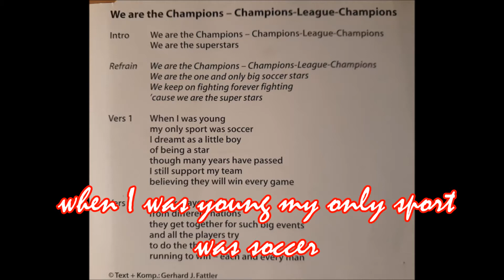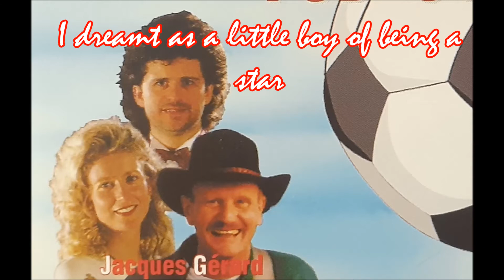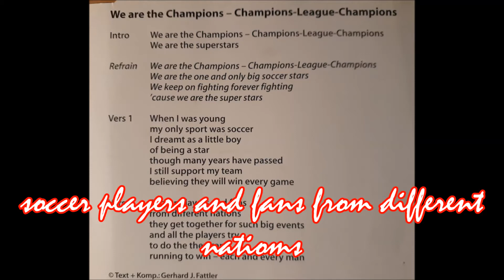Champions League Champions 2021 by Jacques Gerard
*** Congratulation *** Chelsea *** Congratulation ***
Champions League Champions 2021
... this is my song, dedicated  to all Chelsea fans to remember the
season 2020/2021 and of course the final Man City 0 : Chelsea 1 *** May 2021 ***
Congratulation from *Down Under*
Composer, songwriter and singer
Jacques Gerard and the Jolly Good Fellas